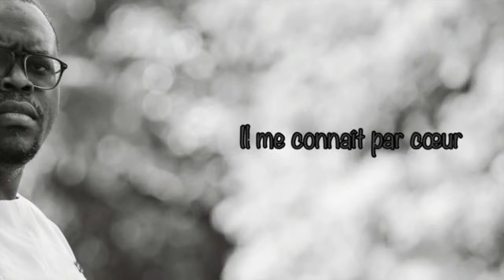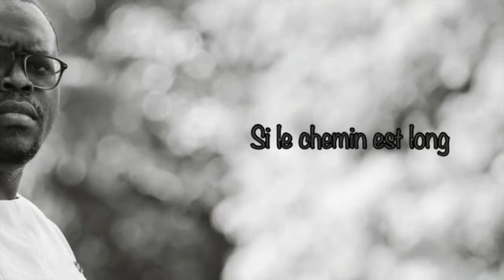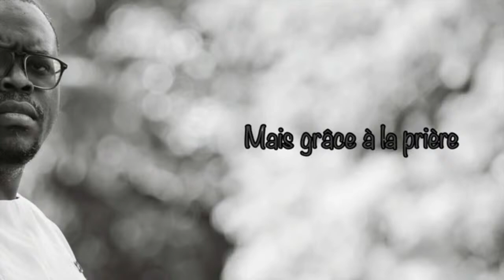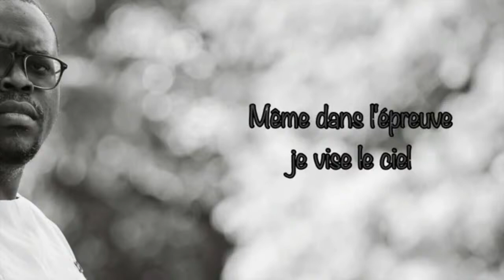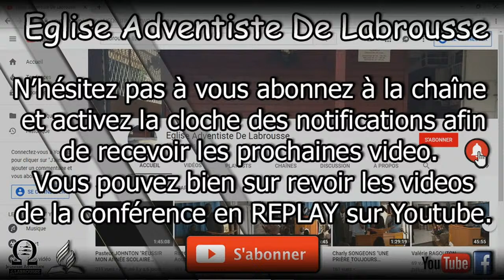Pst. Jacques BIBRAC. "DEBOUT POUR JÉSUS."